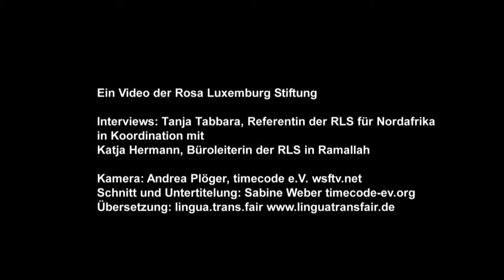WSF 2015: Interview mit Akram Youssef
Youssef ist Mitbegründer der ägyptischen Partei „Brot und Freiheit". Interviews: Tanja Tabbara, Referentin der RLS für Nordafrika in Koordination mit Katja Hermann, Büroleiterin des Stiftungsbüros in Ramallah/Palästina.